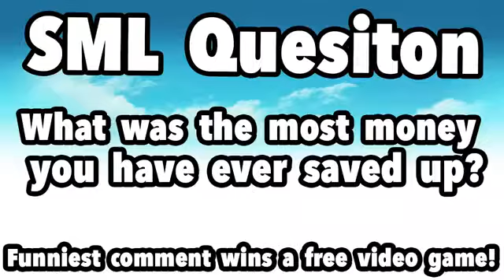SML Movie Bowser Junior S Piggy Bank